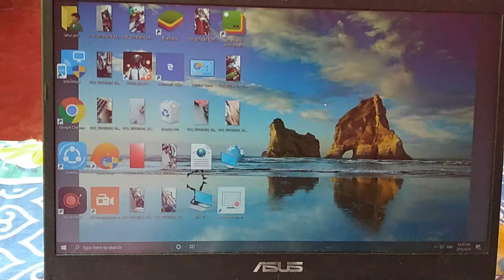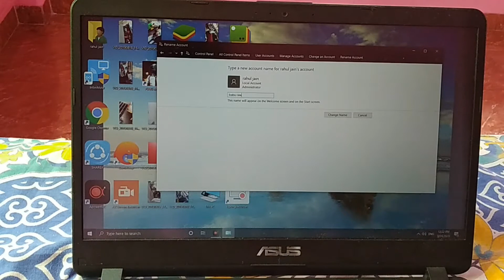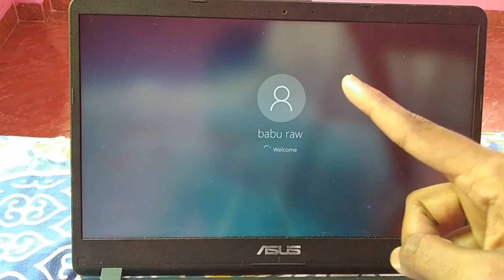How To Change Username Name Of Account in Windows 10 | How To Change Account Name On Windows 10